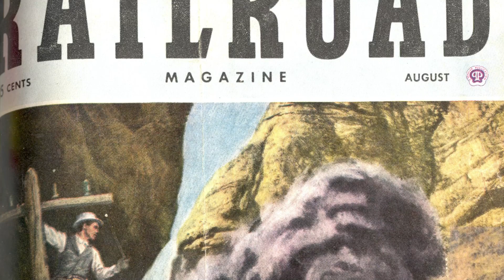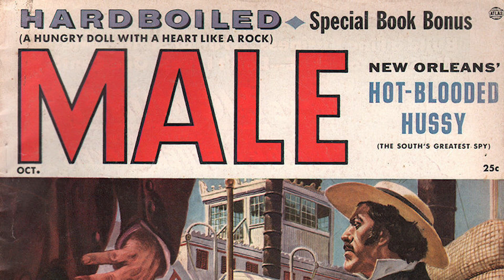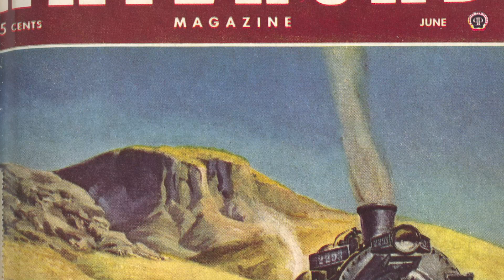Small Wonders: Philip A. Ronfor - Railroad Artist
Join Colorado Railroad Museum Curator of Collections, Stephanie Gilmore, to explore "Small Wonders" from the Museum's collection as part of the new “Still Working On The Railroad” initiative. Each segment will focus on different items from the Colorado Railroad Museum’s collection.

Today we are sharing one of the staff's favorite artifacts with you, a painting by the late artist, Philip A. Ronfor. Before we discuss the painting in question, we first need to explore who was Philip Ronfor?